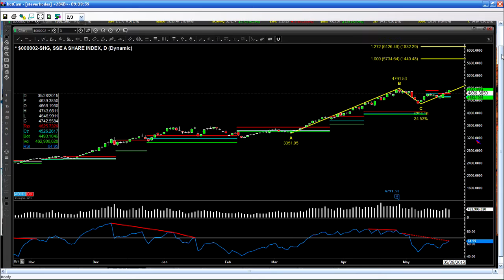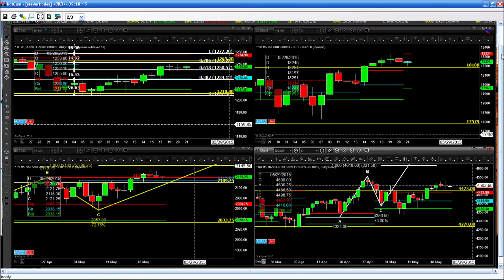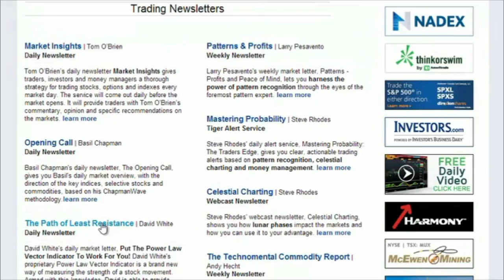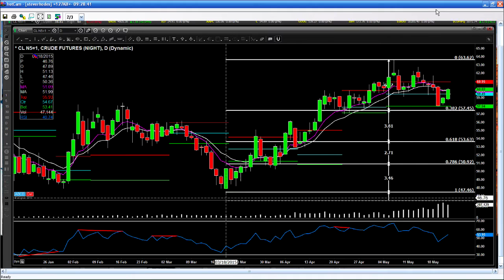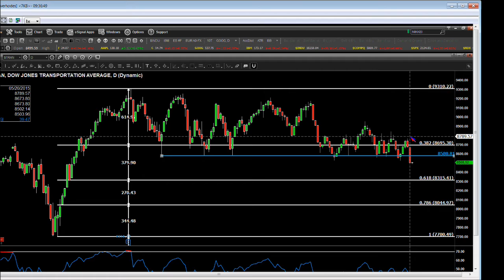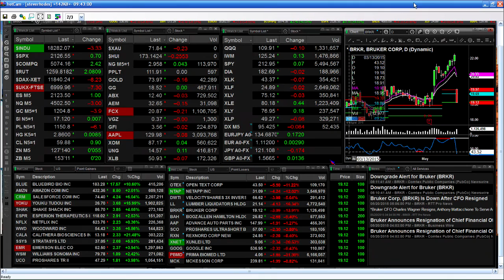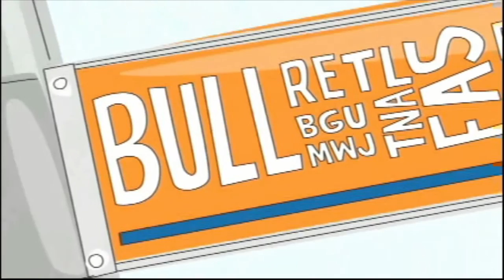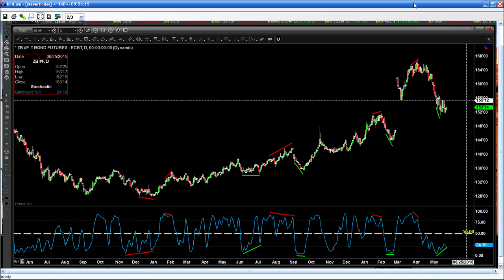May 21st Trader's Edge with Steve Rhodes on TFNN - 2015